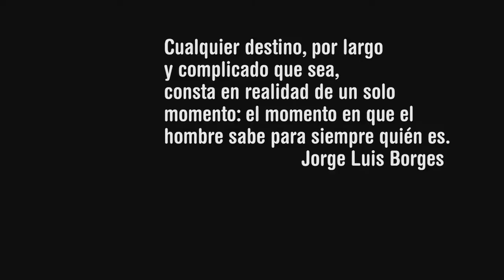Caminatas Comportamientos Saludables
En el segundo semestre del 2015 Comportamientos Saludables en Comunidad desarrolla caminatas con las familias del municipio de Medellín.